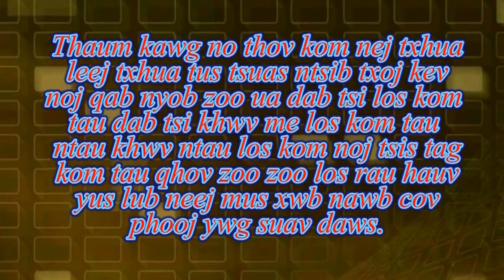Tshuaj zoo mob ntsej rag los yog ua paug hauv pob ntseg 18 Jan 2019